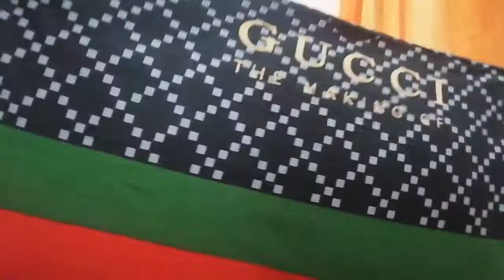BEDCOVER & Pillow Case Review seller Buje Castillo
If you want to order please contact BUJE CASTILLO"s